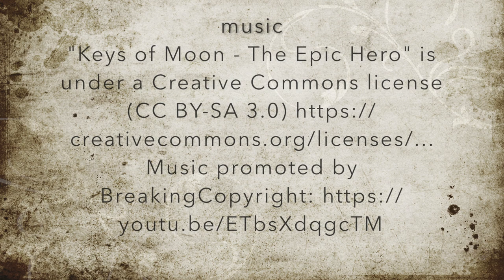Wisdom of the Hills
Written by Wendy Gibbins

Originally written for George Katsimaglis - part of the script of the black musical comedy 'Quivering Shadows.'

The wisdom of hills formed of rock,
Held by trees, reinforced by weaving roots,
Fed by water, sustains green leaves.
A mind of wisdom understands these things.

Old lands sage grounds accumulated skill,
Called upon at will to cure the ill,
From the history of lands close and far,
Gnostics handed from many ancient minds,
To be treasured by heirs for use in our times.

A central line, put in place to defy,
The cruel deceit of time,
A pressure will build to provide a life’s beat,
To revive the heart, enabling it to love another time.

Thank you for your part in saving my half,
With skill and kind deeds done, you’ll always be seen.
For the ethers notice when good is granted,
Certainly, you’ll flourish, the reason being,
Medieval darkness never fades out a light so brightly seen.

A mind filled with radiance and so kind.
The sun shines bright, nothing obscured.
The light reveals all and nothing can hide,
The true and bold act it swiftly finds,
The help to one is a lesson for all mankind.

Illustrated by: Vaso Papathomopoulou
Narrated by: Wendy Gibbins
Concept and Editing by: Wendy Gibbins